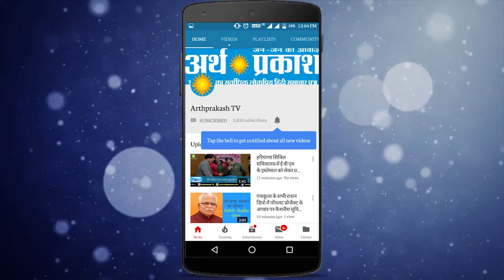शैलजा और सुरजेवाला को पछाड़ कैसे दिलाया हूडा ने अपने बेटे दीपेंद्र को राजयसभा टिकट,देखें